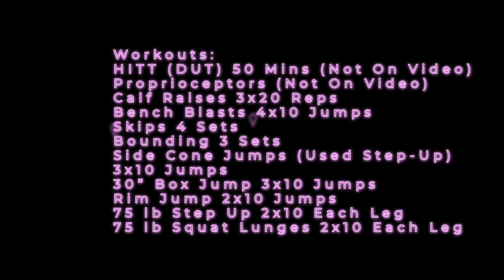9-6-20 Workout Episode Jumpsoles Week 2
Other than the last time I did week 2 of this power plyometric program, I sprinkled in a few extra things in it. Besides that, its the same workouts from the one I did on Memorial Day 2020.

Update, NY got the gyms back last week, so I now have access to more equipment, plus the ones I already have.